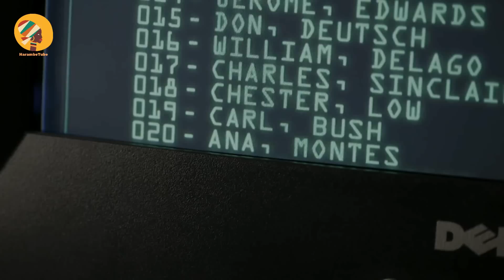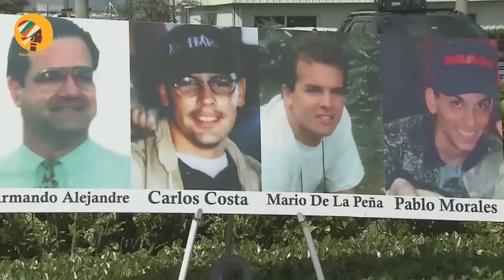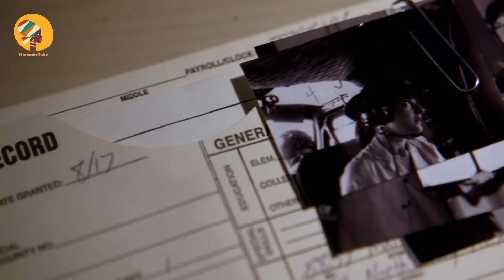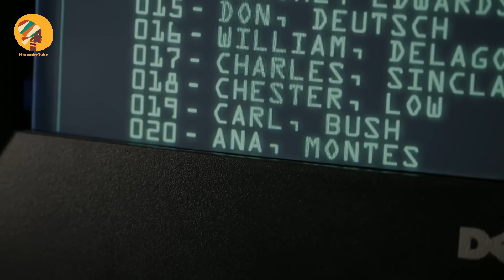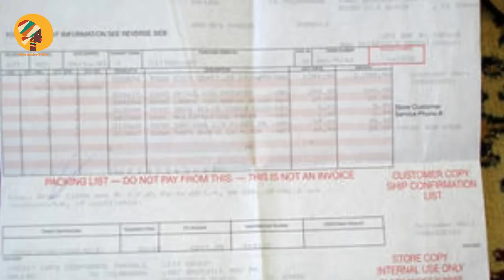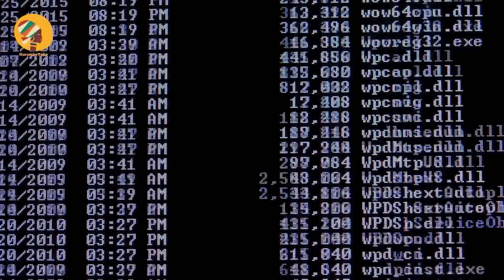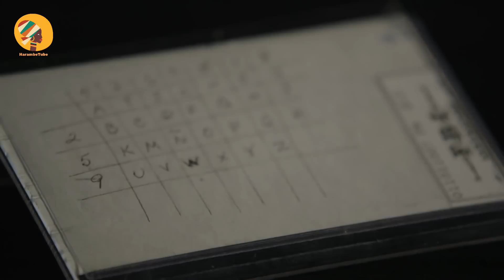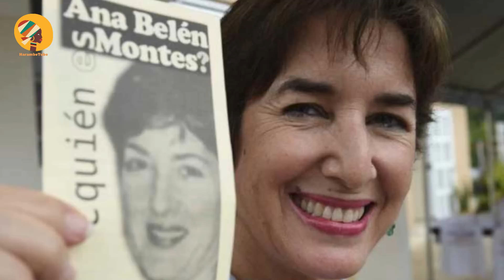Ethiopia - የአሜሪካ የስለላ ተቋማትን ያመሰችው አስገራሚዋ ሰላይ Harambe Terek@SalonTube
የአሜሪካ የስለላ ተቋማትን ያመሰችው አስገራሚዋ ሰላይ በአቡ ጁናዳ
ብሩክ መኮንን እንዳዘጋጀው